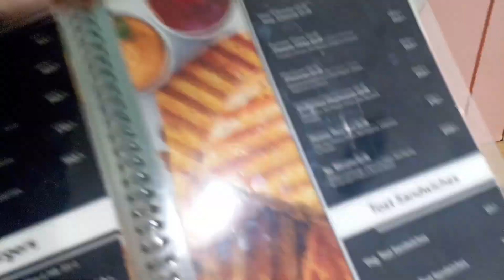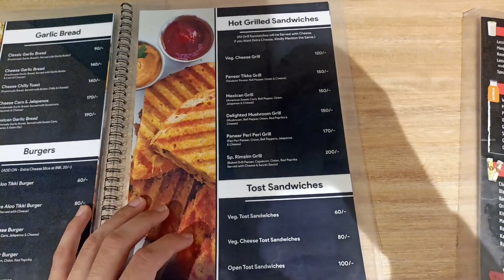Surat ka famous diamond market || mini bazaar || varachha sagarsalwan @sagarsalwan